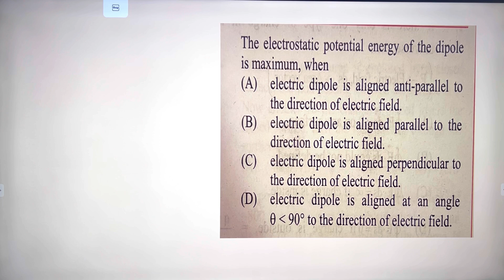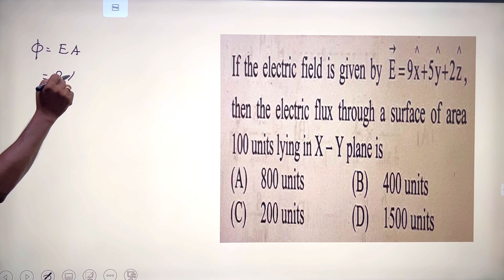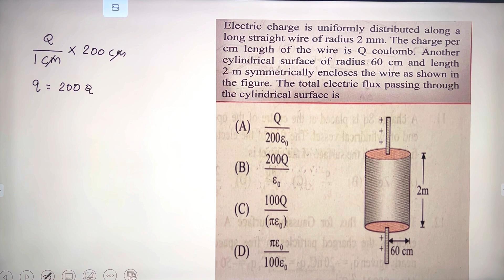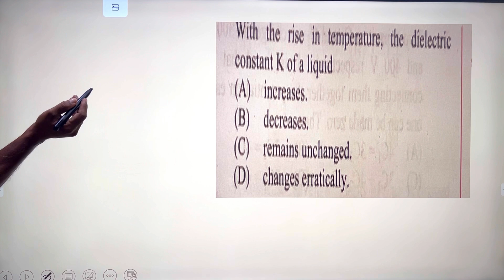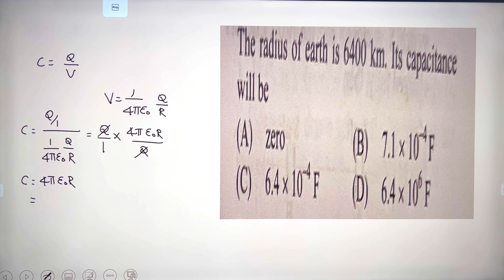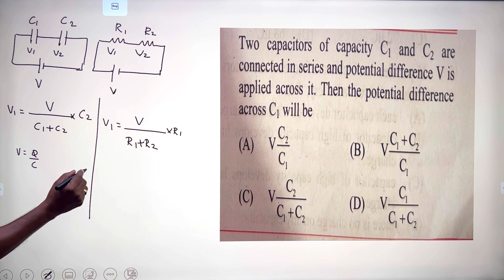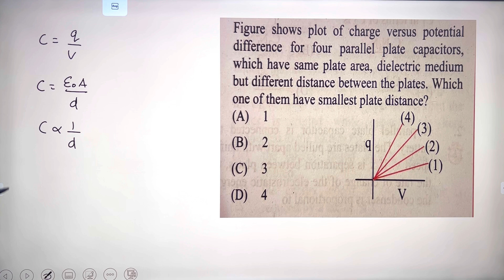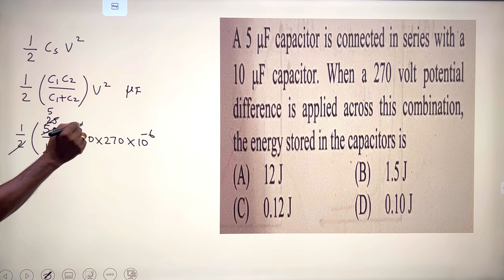Electrostatics class 12 | Part 2 | capacitance| Question Discussion | Neet | JEE | Tamil | Raja sir